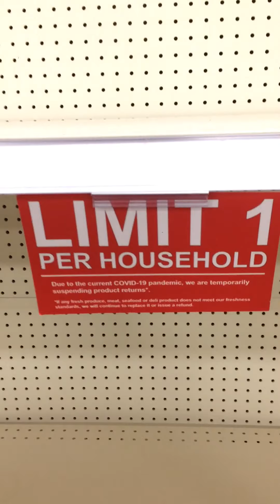Fry's Food And Drug - Yuma, Arizona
What does an American supermarket look like during these times of a world wide pandemic? Here’s a visual of how the virus has affected American supermarkets.